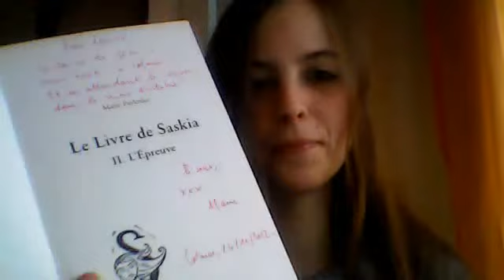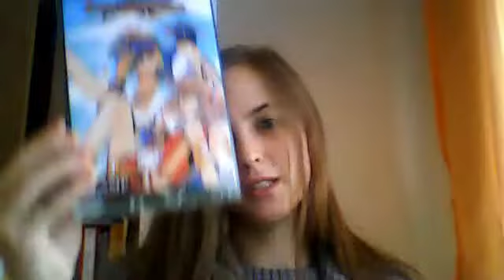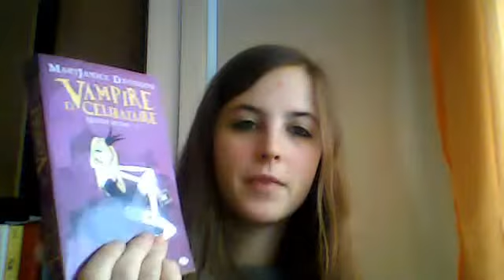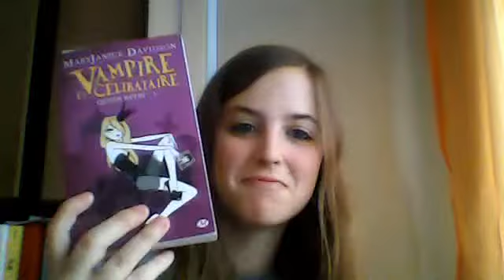Bilan lectures fin novembre 2012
Voici donc mon bilan pour la fin novembre! Pour ceux qui le veulent, le vidéo de mi-novembre est en ligne!